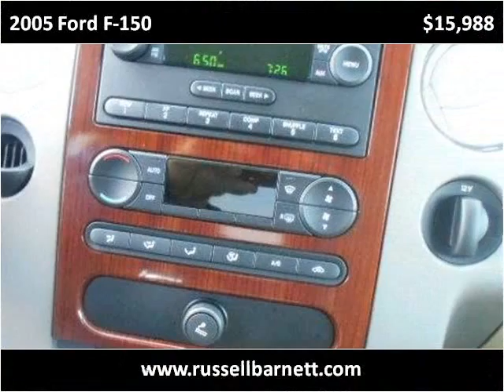2005 Ford F-150 Used Cars Tullahoma TN